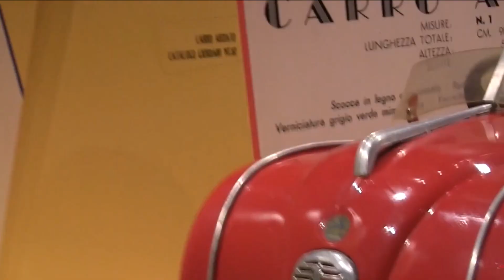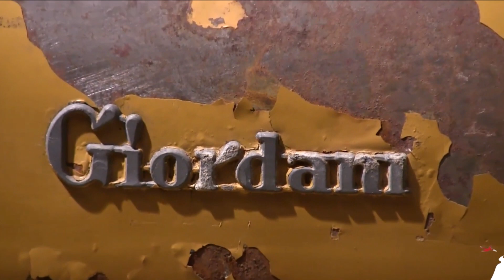SOGNAVAMO L'AUTO A PEDALI CI ACCONTENTAVAMO DEL CARRETTINO CON CUSCINETTI A SFERA ARRUGINITI